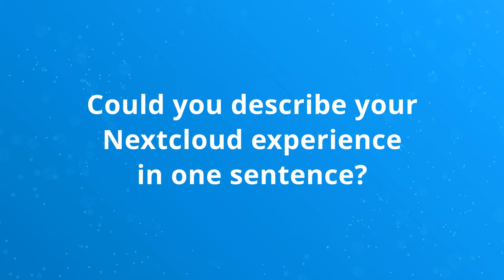Deutsche Telekom's MagentaBusiness Cloud: offering sovereign Nextcloud across Europe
Dominic Schuster of Deutsche Telekom discusses how customers looking for sovereign business cloud collaboration solutions trust MagentaBusiness Cloud's integration of Nextcloud.

MagentaBusiness Cloud soon integrates our Nextcloud Office collaboration tool as one of their favorite features, offering real-time collaborative document editing capabilities for businesses across Europe.

Sovereign office collaboration, from Nextcloud and Deutsche Telekom's strong partnership: Rely on Europe's largest public cloud and Nextcloud's industry-leading open source collaboration solution!

Join us at Nextcloud Enterprise Day 2024!
📅 November 6, 2024 - Frankfurt, Germany

Open Telekom Cloud: the highly secure cloud from Germany

MagentaBusiness Cloud: Europe's largest public cloud and Nextcloud's industry-leading open source collaboration solution

Try Nextcloud!